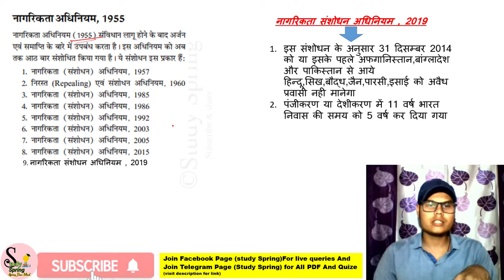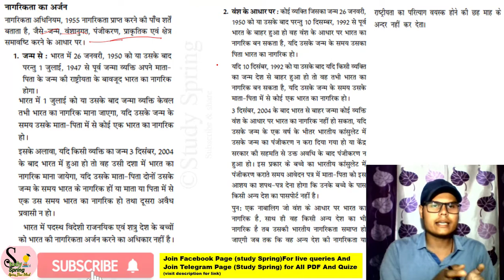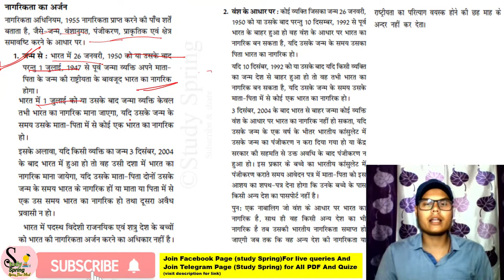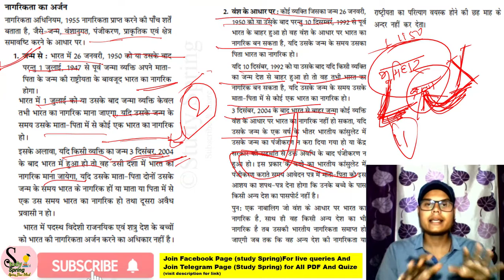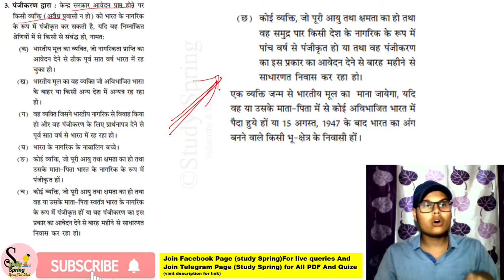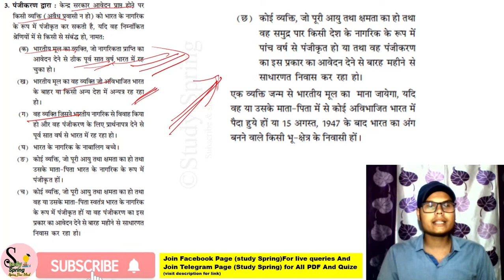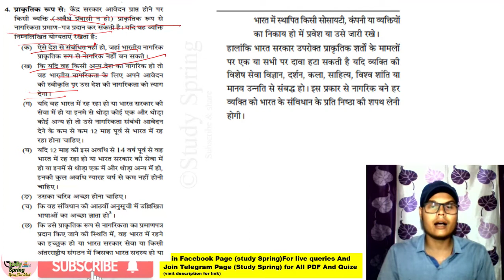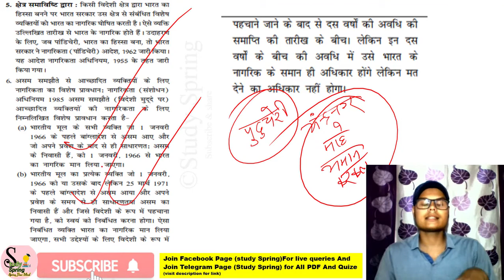m laxmikant ||summary ||in hindi|| citizenship||नागरिकता || pat 2|| capf ac , upsc cse,cds ets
In this video we will discuss and clear doubt :-
m.Laxmikant
Chapter :- 6
citizenship
नागरिकता
witch will help you for :-
1. capf ac
2. updc cspf ac
3. cds
4. nda
5.afcat
6. airforce
7. navy
8. upsc cse
9. upsc ias
10. railway
11. ssc
and all government exam